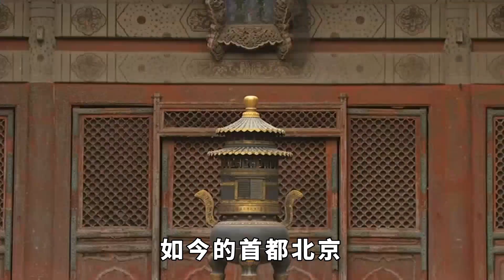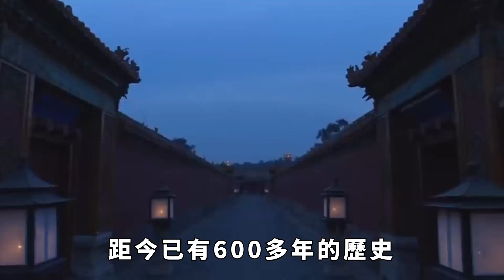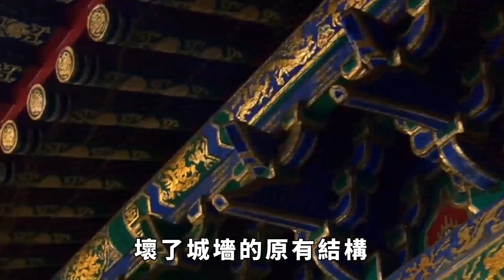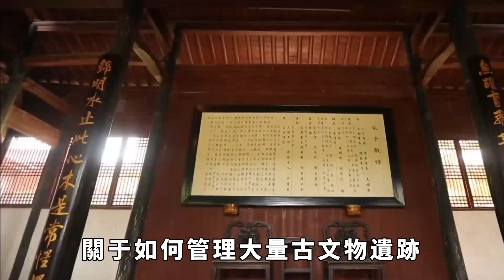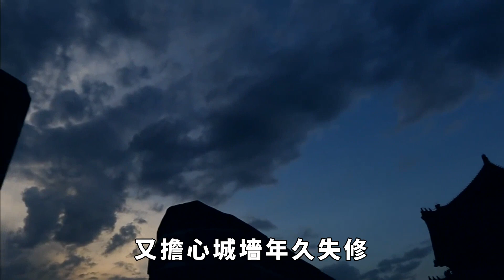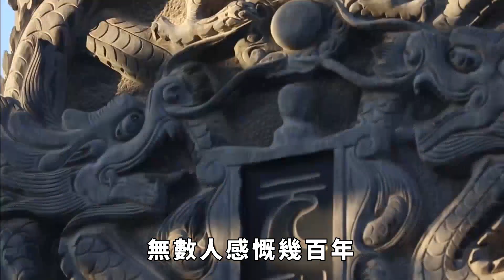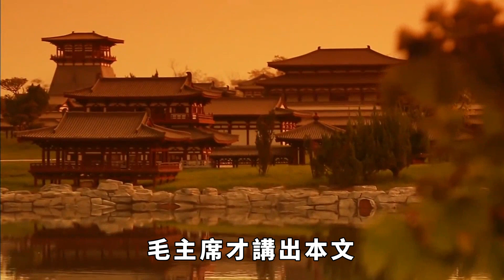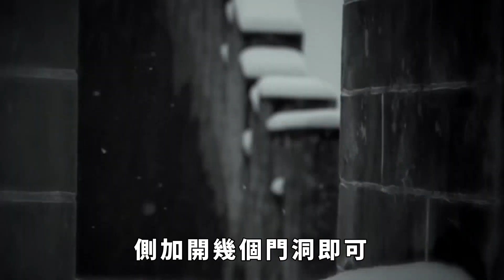同為古都，為何西安城墻保存完好，北京城墻僅余兩處殘址？【盛歷史】歷史故事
北京作為一朝之都，可追溯於元朝。創於元朝而成於明朝，於明成祖朱棣時期正式成名「北京」。1406年，朱棣遷都北京，開始興建宮殿。富麗堂皇的紫禁城外，城墻綿延不絕。歷經幾個朝代的修建，北京古城墻周長達24公裏，墻高十多米，將古都城安全地保護了起來。而歷經幾個世紀風雲變化，在戰爭年代尚且得以保全的古城墻，卻在建國初期就開始遭遇拆遷。如今，北京古城墻遺跡僅存兩處，長度也從原本的20多公裏變成了1500多米，實在可惜。而同樣曾是古都城的西安，卻有著和北京城不一樣的命運。